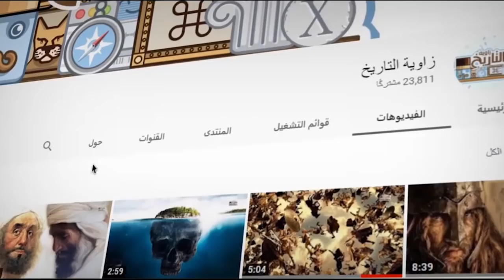سعد بن عباده | الصحابي سيد الخزرج الذي قتلته الجن - لماذا غضب من عمر بن الخطاب وذهب لشام !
قناة زاوية التاريخ | شخصيات وقصص تاريخية - مكتبة السير الذاتية .

لتواصل عبر الايميل :